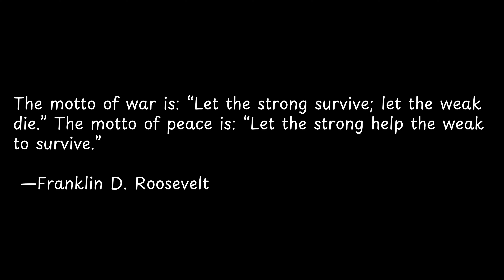The motto of war is “Let... | Exploring Powerful Quotes: Wisdom from the Wise